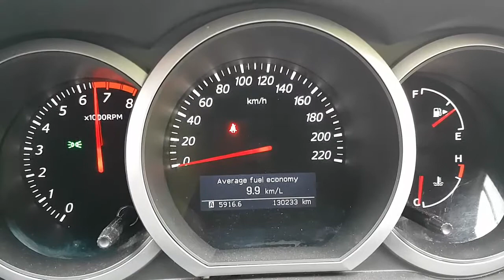WRECKING 2009 SUZUKI VITARA 2.4 MANUAL (C29103)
We are currently wrecking this 2009 SUZUKI VITARA 2.4 MANUAL (C29103).